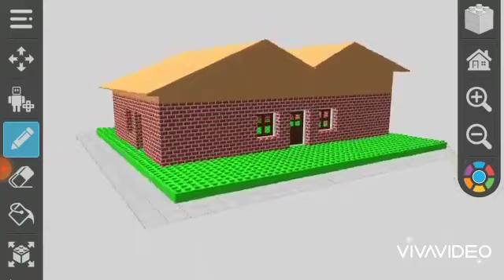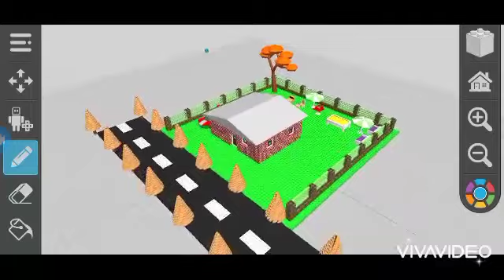ADELIO ,sudah selesai tugas robotiknya